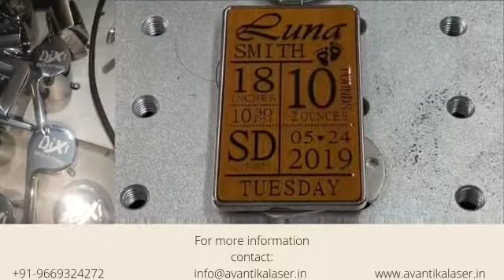latest tools marking , bathroom fitting parts marking, autoparts marking, woodmarking, key ring mark